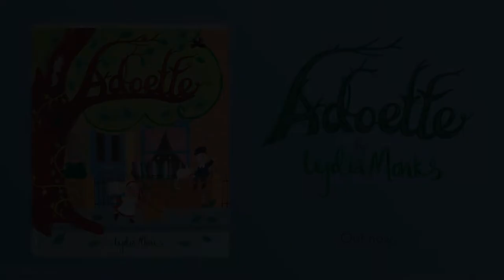Lydia Monks Interview With Paulette Edwards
Adoette lived to be 100 years old. Just imagine all the things she saw! She lived on the same street all her life, but one day, people decided it would be best if she would go... Award-winning and best-selling author-illustrator Lydia Monks, illustrator of franchise What the Ladybird Heard, beautifully tells the tale of the life of one tree, from a young sapling to a mighty oak, becoming the beating heart of the community she lived in, right up until the day they cut her down.

But there's hope, when one little girl takes one of her acorns to plant in the community garden.

Published by Andersen Press.